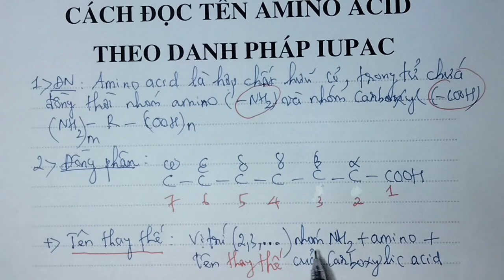Lấy Gốc Hoá ] CÁCH GỌI TÊN AMINO ACID | Danh Pháp IUPAC